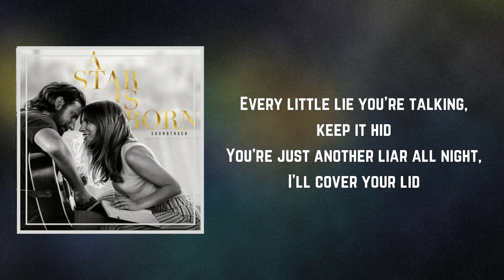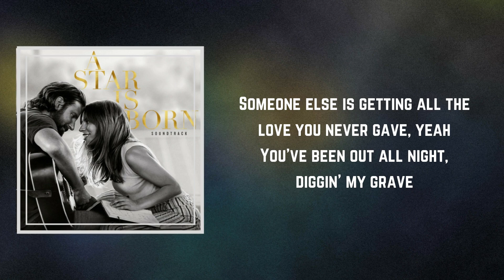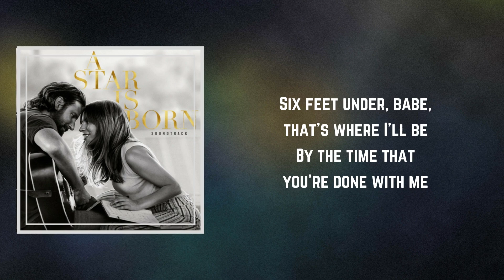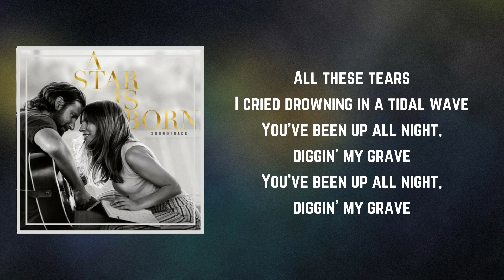Lady Gaga & Bradley Cooper - Diggin' My Grave (Lyrics)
Diggin' My Grave by  Lady Gaga & Bradley Cooper
Album: A Star Is Born

 Diggin' My Grave Lyrics:
You're killin' me baby with the things you do
Put me in the ground before we're through
Burnin' up this town
Spendin' everythin' I've saved
Yeah
You've been out all night
Diggin' my grave

Every little lie you tell can't keep it hid
You're just another nail on my, my coffin lid
Someone else is gettin' all the love you never gave
Woo
Yeah
And you've been out all night
Diggin' my grave, yeah

So keep on runnin' around
Ain't no need to hurry back
'Cause I'll be gone from here
And you'll be all dressed up in black

Six feet under baby that's where I'll be
By the time that you're done with me
All these tears I cry
Drownin' in a tidal wave
Diggin' my grave

Woooo

Yeah yeah
Diggin' my grave
Diggin' my grave

# Diggin' My Grave
# Lady Gaga & Bradley Cooper